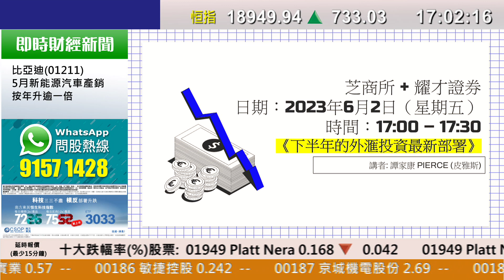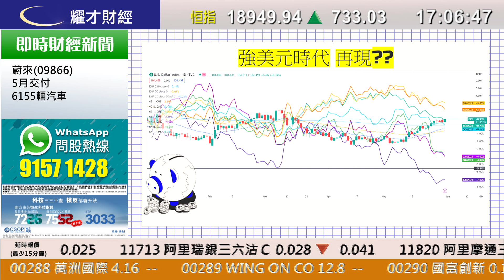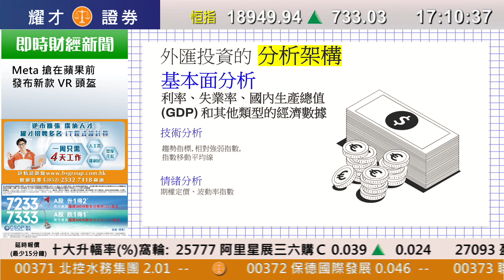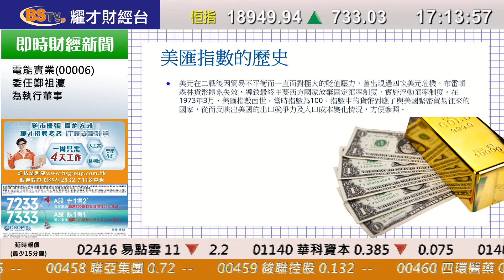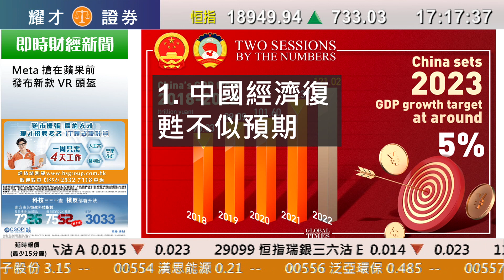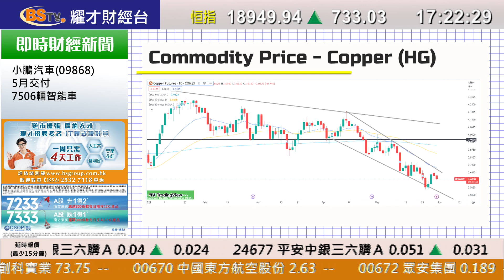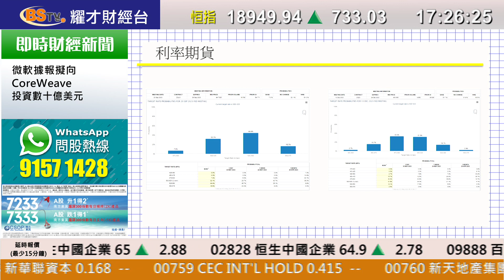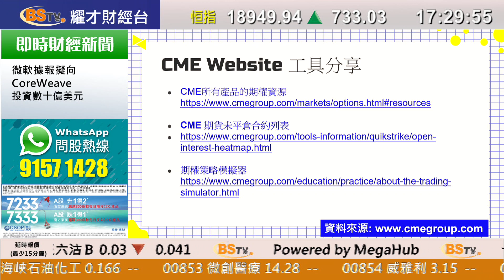芝商所特約：《下半年的外匯投資 最新部署》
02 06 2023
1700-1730 芝商所特約：《下半年的外匯投資 最新部署》

嘉賓：
陳偉明－耀才證券銷售部高級經理
譚家康－芝商所客席講師